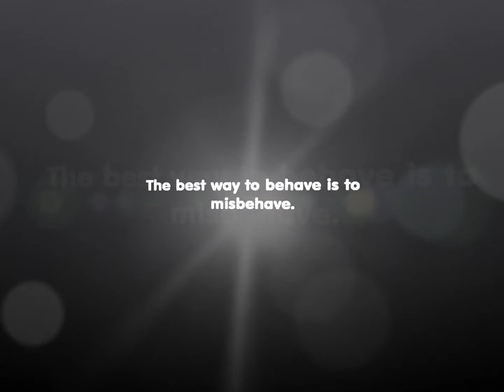AMAZING SIGN SPINNER GUY (vlog #148 11/26/10)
This is The pantaloons bar!

-The intro song "Balkan Blues" and the outro song "Hubris" are performed by Stereotype Inc. Check out their music